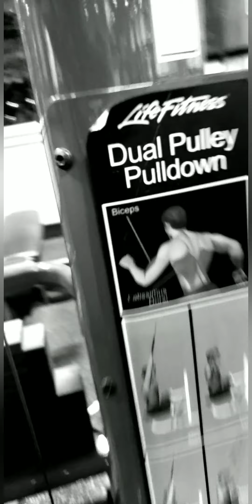Welcome to a workout Classic where it's going to be Balck&White let's get it Bear Gang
Tonight you will be see a workout in Black&White Classic No Color
I am sick but still keep the content coming enjoy Bear Gang